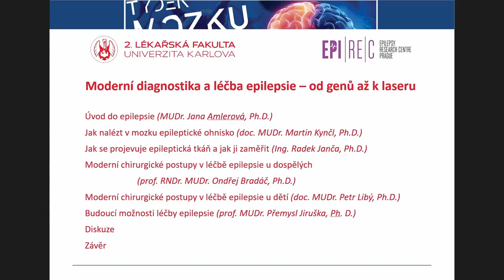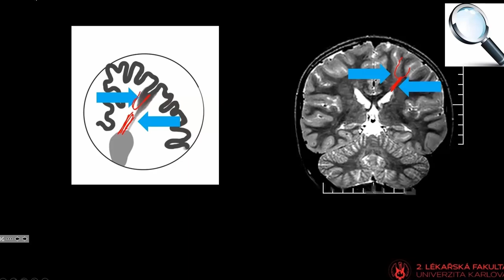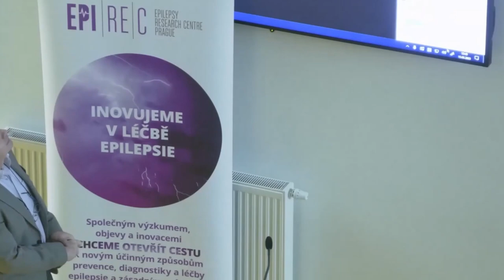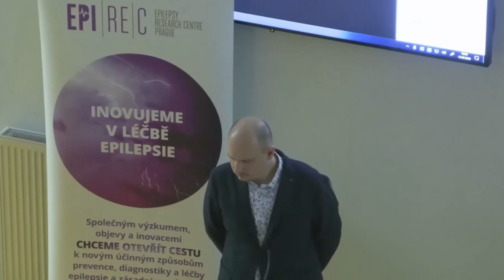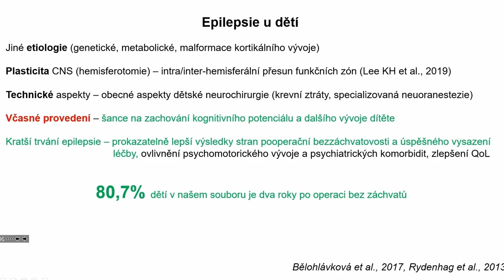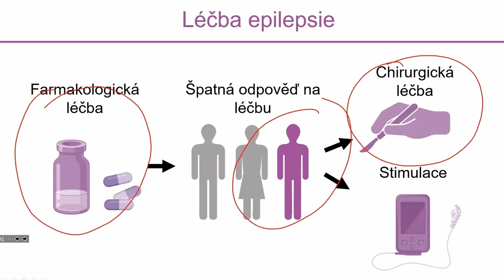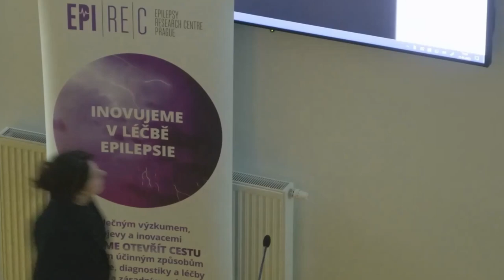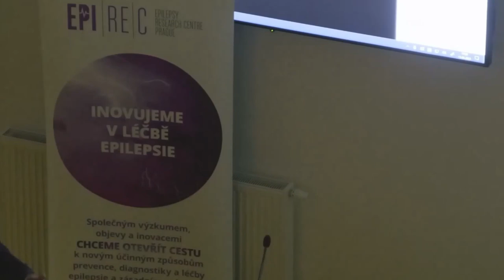Týden mozku 2023 - Moderní diagnostika a léčba epilepsie - od genů až k laseru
Epilepsie je nejčastější chronické onemocnění mozku, které se projevuje opakovanými záchvaty. Přibližně u třetiny lidí s epilepsií záchvaty neodpovídají na léčbu. Vybraní pacienti mohou podstoupit chirurgickou léčbu, při které neurochirurg odstraní oblast mozku, ve které se nachází epileptické neurony a které záchvaty spouští.

V rámci bloku přednášek se seznámíme s problematikou epilepsie; jak lze oblast mozku, kde se nachází epileptické ohnisko, s pomocí nejmodernějších metod zobrazit; či jakým způsobem v mozku nalézt zdroj epileptické aktivity. Také se dozvíme, jaké jsou nejmodernější neurochirurgické postupy, jak epileptické ohnisko odstranit a jaké způsoby léčby je v budoucnu nahradí.